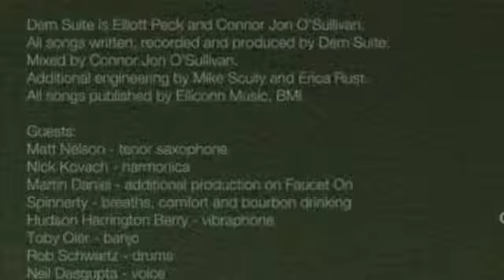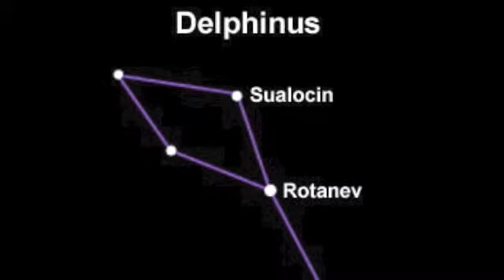Dem Suite - Rain Won't Let Up